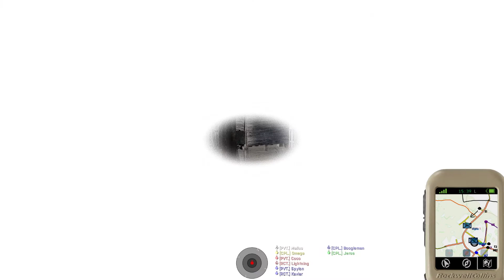Enjoy the Silence [ArmA 3]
All credits for this video go to our member: Coco

Black Watch International is a community of players based around immersive, high-intensity operations within Bohemia Interactive's military simulator: Arma 3.